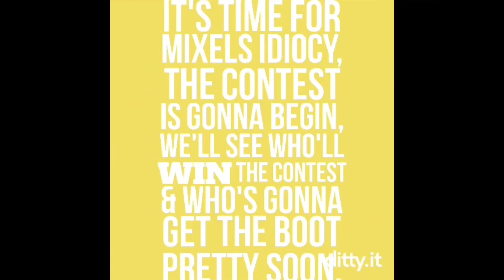Mixels Idiocy 5B: Cubic Conundrum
Camsta is no longer the host, but the Mario Brothers are in the house!

Voting ends Sept. 21st.